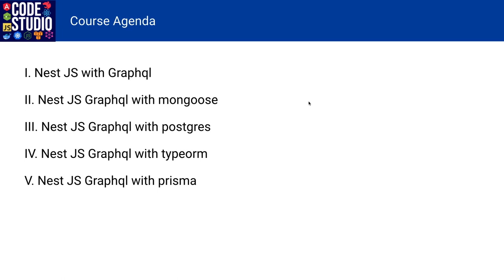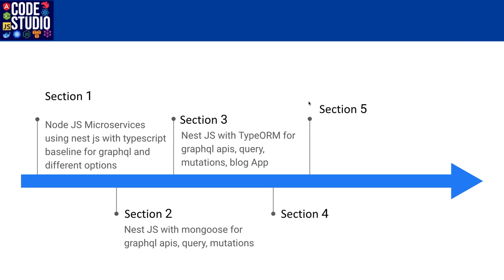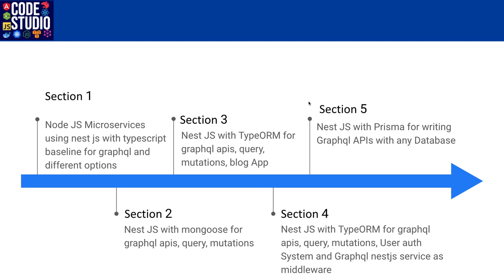Nest JS with Graphql for API development using Different Databases Series #01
Nest JS with Graphql
In this playlist, we are going to cover a lot of things related to nestjs and graphql
- nestjs graphql with mongoose
- nestjs graphql with postgres
- nestjs graphql with typeorm
- nestjs graphql with different ORM and ODM
- nestjs graphql blog App
-  nestjs graphql authentication and authorization

GraphQL is a powerful query language for APIs and a runtime for fulfilling those queries with your existing data. It's an elegant approach that solves many problems typically found with REST APIs. For background, we suggest reading this comparison between GraphQL and REST. GraphQL combined with TypeScript helps you develop better type safety with your GraphQL queries, giving you end-to-end typing.

In this chapter, we assume a basic understanding of GraphQL, and focus on how to work with the built-in @nestjs/graphql module. The GraphQLModule can be configured to use Apollo server (with the @nestjs/apollo driver) and Mercurius (with the @nestjs/mercurius)